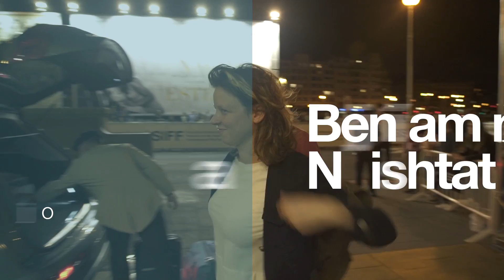Llegada ''BENJAMÍN NAISHTAT'' ''ROJO'' (S.O) - 2018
''BENJAMÍN NAISHTAT'' Iristea ''ROJO'' (S.O) - 2018
Arrival ''BENJAMÍN NAISHTAT'' ''ROJO'' (O.S) - 2018